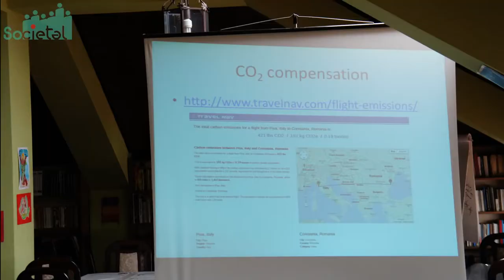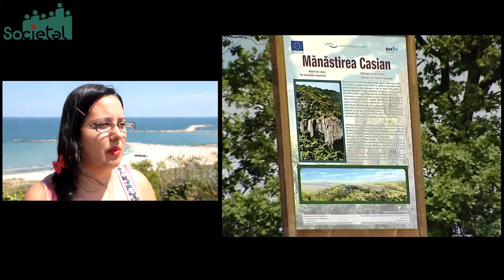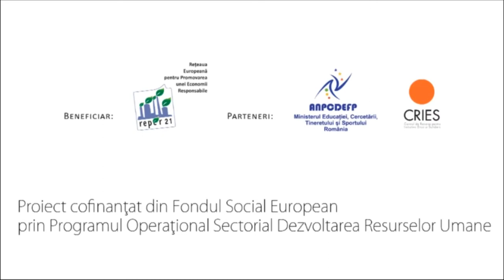Proiect pilot Societal - New paths for the sustainable tourism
Atelier Grundtvig implementat de ONG Mare Nostrum